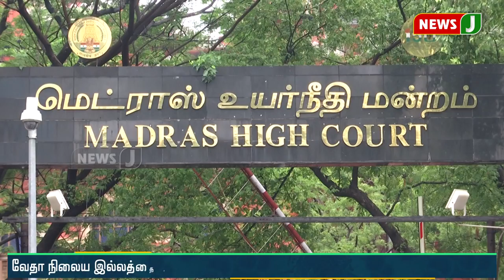வேதா இல்லத்தை நினைவிடமாக மாற்ற ரூ.68 கோடி இழப்பீடு தொகையாக நிர்ணயித்த தமிழக அரசு!!